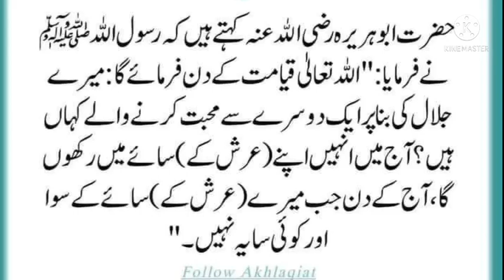ALLAH Ke Maboob Banday